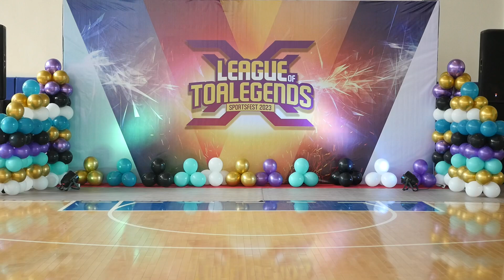Ms. Sportsfest ToA Manila 2023 Full Talent Performance